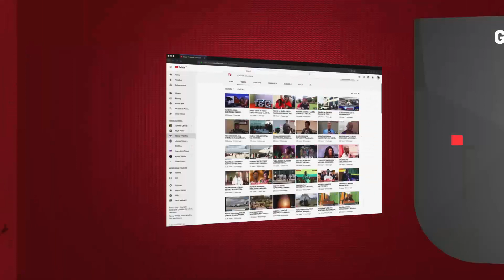DC KINONDONI ALIPUKA, "TUTOKE KUAMINI KINACHOTENGENEZWA NA WENZETU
DC KINONDONI ALIPUKA, AMKUMBUKA MWALIMU NYERERE

Mkuu wa wilaya ya kinondoni  Daniel Chongolo  amewataka watanzania kuendelea kuwa wazalendo kwakupenda vya kwao na kuepuka ukoloni mambo leo ili  kukuza uchumi wa tanzania ,akizungumza wakati alipokuwa akikagua bidhaa za wajasiriamali wadogo Chongolo amewapongeza wajasiriamali hao na na kuwasihi kuongeza ubora wa bidhaa zao